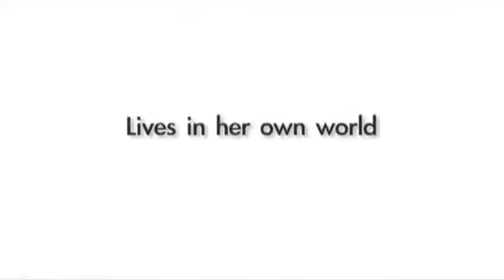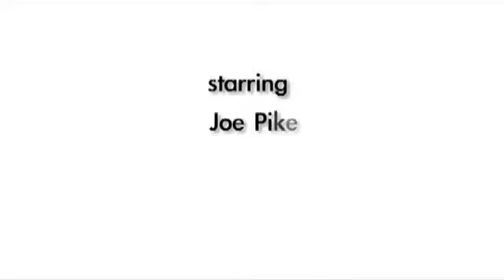Lobola- Trailer Zimbabwean Movie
Lobola-A rebellious young man is demoted on his birthday by his father who is also boss at work. That same night he makes a birthday wish in anger and the repercussions forever taint the father son relationship. Munya Chidzonga, Tonderai Hakuna, Edmore Sandifolo. Directed by Joel Njagu. Drama genre. English language.